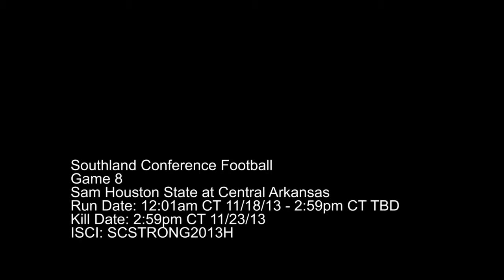Southland TV Network - SHSU at UCA Football - Nov. 23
The regular season concludes with a match-up between last year's Southland Conference co-champions, Sam Houston State and Central Arkansas. Tune in at 3 pm CT on Saturday, Nov. 23.